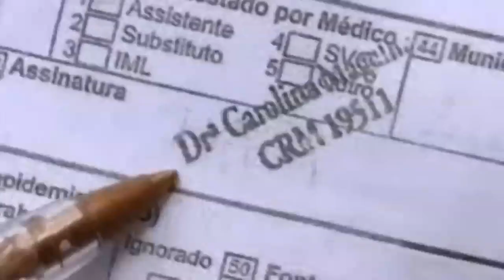"Dead" man found alive in body bag in Brazil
A Brazilian man pronounced dead at a hospital on August 25 was found alive two hours after being placed in a body bag. Report by Claire Lomas.